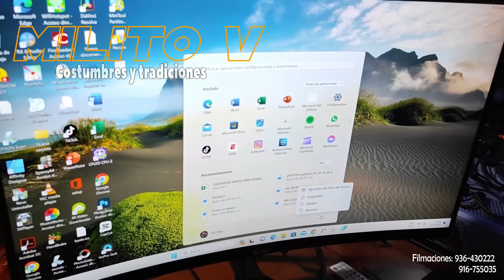GRAN CONCURSO DEL CARNAVAL 2024 (BARRIO HUACHO - EL MANTARO)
Estamos en el distrito del Mantaro en la provincia de jauja, y bueno nos estamos dirigiendo al barrio huacho, pues hoy es el gran concurso de los carnavales 2024, participaran los cuatro sectores que tiene este barrio, nos espera un día maravilloso,  pues veremos sus costumbres tanto del baile del carnaval , la parada del monte, el juego de los carnavales, como la presentación del shajteo mostrando sus platos típicos, todo esto con la presencia de jurados  de renombre para este gran evento. Les invito a ver este video.